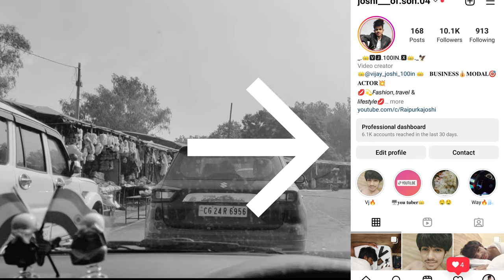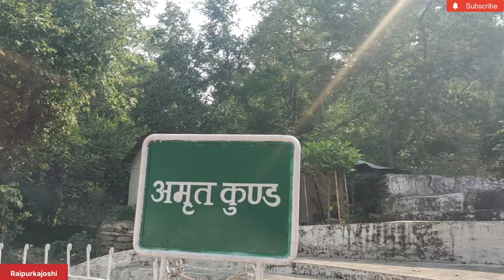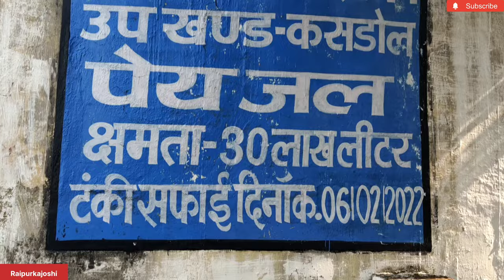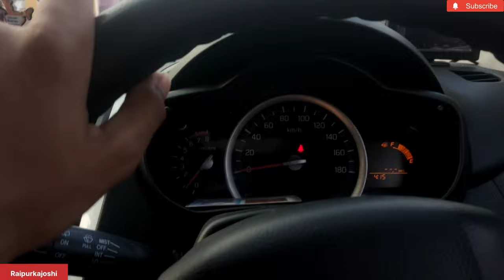देखिऐ गिरौदपुरी जैतखाम की ऊंचाई | में दिसंबर का पहला दिन का भीड़🤯 फूल वीडियो छाता पहाड़😍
छाता पहाड़ की ऊंचाई कितनी है?

giraudpuri 18 december

गिरौदपुरी मेला कब है

Situated by the confluence of the Mahanadi and Jonk rivers, 40 KM from Balodabazar and 80 km from Bilaspur, the Giroudpuri Dham is one of Chhattisgarh’s most revered pilgrimage points. This tiny village, which has deep associations of spirituality and historical interest, is the birthplace of the founder of Chhattisgarh’s Satnami Panth, Guru Ghasidas. Born into a farmer family of the region, one day he rose up to become Guru Ghasidas, a much revered figure in Chhattisgarh. Pilgrims arrive here to venerate him at his ‘seat’, which is located next to the Jait Khamba. He is said to have done tapasya for a long time under the Auradhara tree which is still there. This sacred place is also known as tapobhumi. The Charan Kund is a sacred pond and the site of the annual Giroudpuri Mela. Another kilometre from here is located the ancient Amrit Kund, whose waters are believed to be sweet.

अभनपुर से गिरौदपुरी धाम तक का सफर और बहुत कुछ 😍 सतनामी समाज धर्मशाला
2022 New Video👇

विशाखापत्तनम वीडियो full Explore 🔥👇

No Caption this Dripcrition 🚫

don't Skip this Channel 🖕

insta id jao😍🔥

Part 3 web😍

OKAY Thanku buyy My Family❤️🛡️